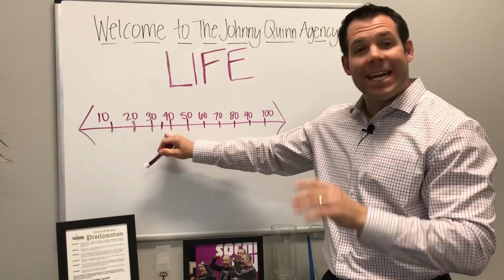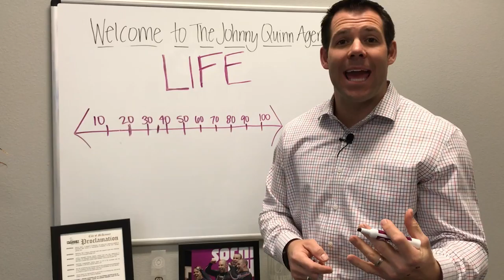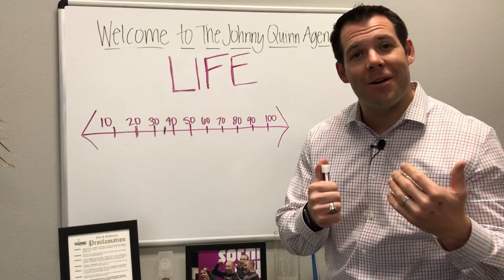13 - Whiteboard Wednesday - "Act Your Age" by U.S. Olympian Johnny Quinn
Johnny Quinn is a professional speaker and travels the globe to inspire audiences by delivering thought-provoking and action-packed speeches to businesses, schools and organizations.

He is a U.S. Olympian in the sport of bobsled and competed at the 2014 Winter Olympics in Sochi, Russia. Johnny is also a former pro football player spending time with the NFL’s Buffalo Bills, Green Bay Packers and Saskatchewan Roughriders of the CFL.

He is the owner of the Johnny Quinn Agency – Farmers Insurance, helping clients all over the state of Texas. Johnny and his team deliver a Gold Medal customer experience for everything insurance: Auto, Home, Life, Speciality, Business, Commercial and more. Johnny and his wife Amanda reside in McKinney, Texas.